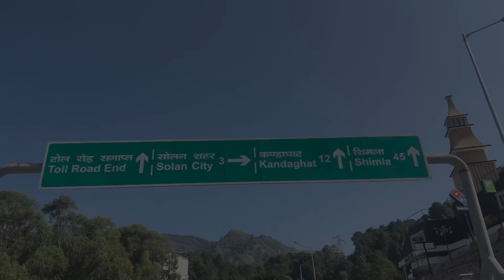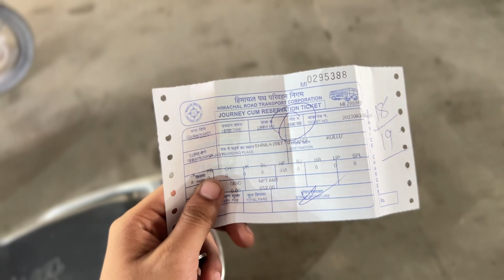Way To Tosh 📍🏔️ | 📍Solan To Tosh 🍁 | Part 1